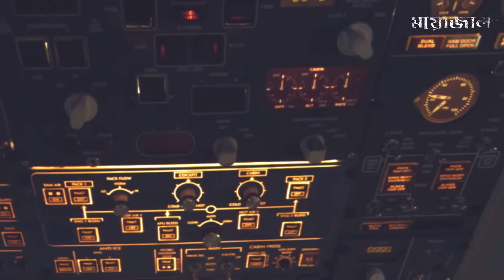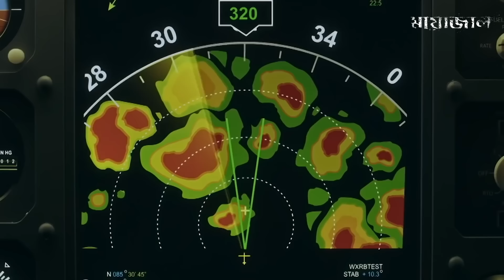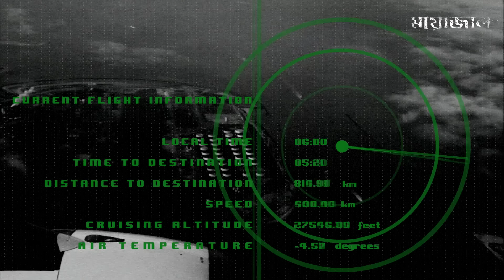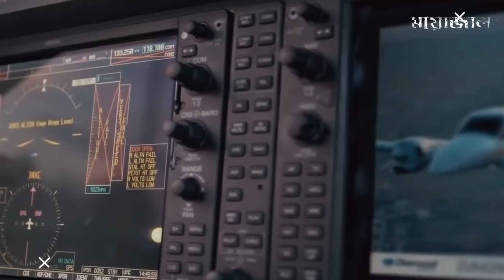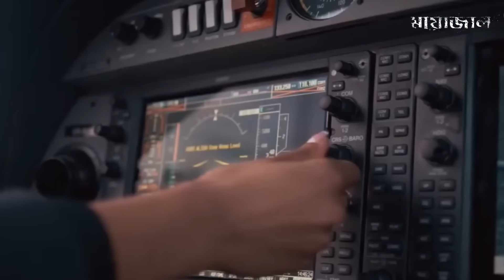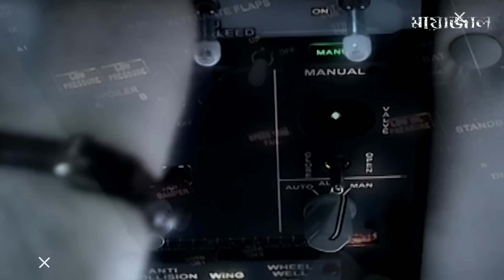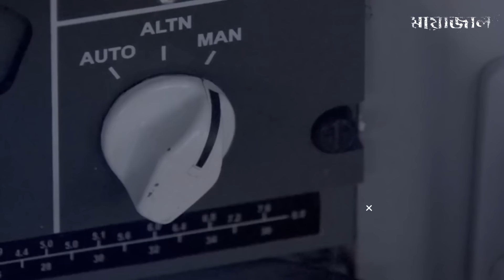পৃথিবীর ইতিহাসের সবথেকে ভয়ঙ্কর ঘটনা ! যখন ৩৪০০০ ফিট উপরে সব মানুষ একে একে লাশে পরিনত হলো !